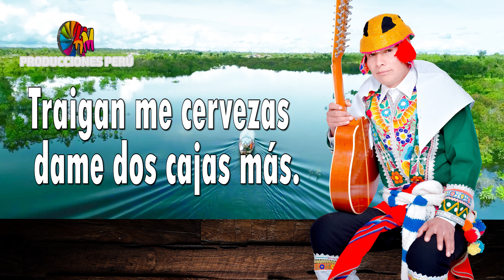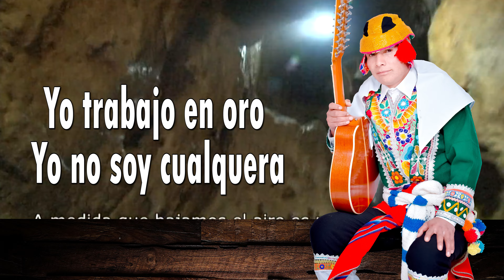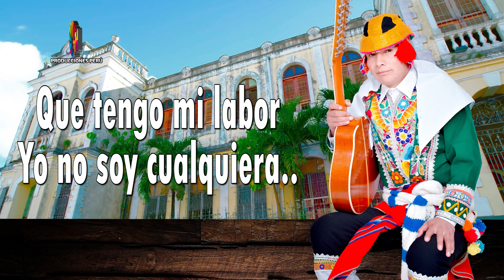Ebercito Amoroso / Yo Soy El Minero / Video Promo 2023 / H&M PRO.PE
♪ Ebercito Amoroso
🎸 Tema: YO SOY EL MINERO
✍Autor: Eber Mamani H.
👉VIDEO PROMO 2023
🎥 H&M PRO.PE
Vídeo producido en: H&M Producciones Peru™
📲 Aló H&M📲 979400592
Sicuani Perú

H&M PRODUCCIONES PERU & JOHM Films Service Center

H&M Producciones Perú somos una familia que damos el servicio  y difundimos contenidos audiovisuales de calidad que tienen como objetivo promover la identidad local y nacional.
Producción de vídeo en FHD - UHD 4k